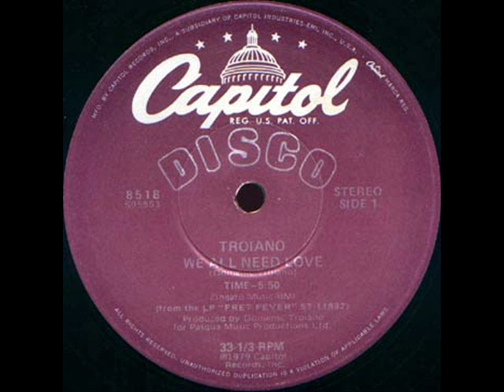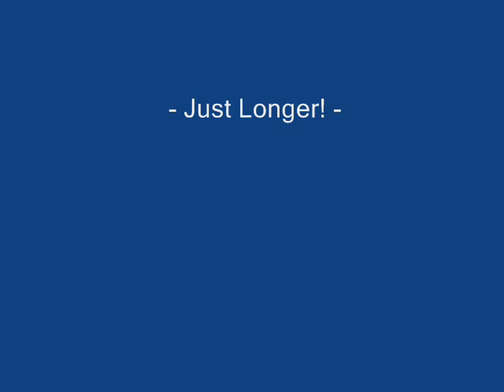Troiano - We All Need Love (Chris' Ascension Mix)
Canada's answer to Santana, in a wonderful song featuring a killer synth solo and a great lyrical message. Lead vocal by Mr. Roy Kenner. Again, I thought the 12" single faded out too soon - the synth strings have just come in, the gals have a couple sets of 8 to themselves... and it ends. Hmmm...

This isn't exactly what I had hoped for as far as bringing back the lead male vocal, but until I figure out how to do it better, this will do!!

Born as Domenic Michele Antonio Troiano in Modugno, Italy, Troiano became a naturalized Canadian in 1955. He was raised in Toronto and began playing guitar at age 15. His first group of note was Robbie Lane & The Disciples, who were hired en masse to back singer Ronnie Hawkins upon the departure of Levon and the Hawks. In 1965, Troiano joined The Rogues who became The Five Rogues and comprised singer George Olliver, bass player Don Elliot, keyboard player Josef Chirowski and drummer Pentti Glan. In September 1966, the band changed its name to Mandala and recorded two singles, including the top ten hit, "Opportunity" in February 1967. Olliver and Chirowski left later that year and were replaced by Roy Kenner and organist Henry Babraj. With yet another organist, Hugh Sullivan, the group scored another big Canadian hit in 1968 with "Love-itis" on Atlantic Records and issued an LP, "Soul Crusade". The band formally broke up in June 1969, but Troiano, Kenner, Sullivan and Glan soon regrouped as Bush, with bassist Prakash John. Kenner also later sang in the James Gang with Troiano, who left in the mid-1970s to play with The Guess Who.

He performed with the Domenic Troiano Band in the late 1970s and scored his biggest hit with the 1979 Disco-themed "We All Need Love".